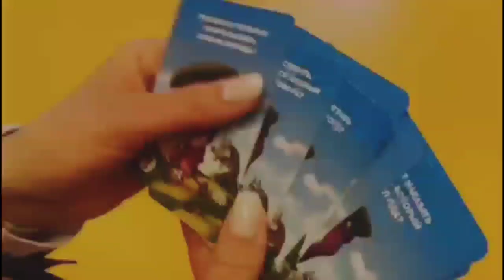Дорожная грамотность в школе №967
Курсанты 3 курса: Р. Голощапова, Д. Князева, А. Мандал, Д. Проничкина, С. Шивцова, В. Чапарян  провели занятия по безопасности дорожного движения м учениками с учениками Школы №967. Занятия прошли в рамках проекта "Дорожная грамотность" .

Пусть запомнят твёрдо дети:
верно поступает тот,
кто лишь при зелёном свете
через улицу идёт!!!

В мастер-классах приняли участие 176 детей.

Куратор проекта   - Олеся Анатольевна Манжукова, преподаватель Кафедры общепрофессиональных дисциплин.